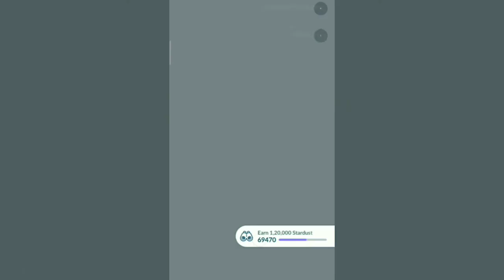I Caught Lowest CP Electabuzz 🧐 || Pokemon Go 🔥🔥 || Some Seconds Straight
make sure to leave a like 👍  (just a click)

please leave a comment (it would only take few seconds)